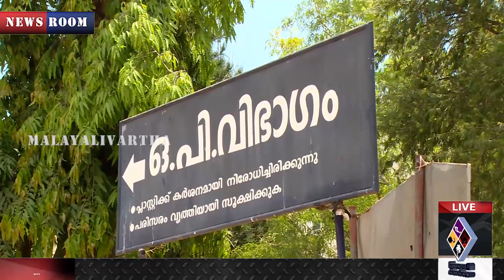"thiruvananthapuramതലസ്ഥാനത്ത് കൂടുതൽ രോഗബാധിതർ "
മെഡിക്കൽ കോളജ് ആശുപത്രിയിൽ 30 പേർക്ക് കൂടി കോവിഡ് സ്ഥിരീകരിച്ചു. കഴിഞ്ഞദിവസം 20 പേർക്ക് രോഗം സ്ഥിരീകരിച്ചിരുന്നു. ഇതോടെ ഇവിടെ രോഗം ബാധിച്ചവരുടെ എണ്ണം 50 കടന്നു. 17, 18, 19 വാർഡുകളിലായി ചികിത്സയിലിരുന്നവർക്കും കൂട്ടിരിപ്പുകാർക്കുമാണ് രോഗം സ്ഥിരീകരിച്ചത്.  ശസ്ത്രക്രിയ കഴിഞ്ഞ രോഗികൾക്കുള്ള വാർഡുകളാണിവ. സാഹചര്യം ഗുരുതരമായതോടെ ഈ വാർഡുകൾ അടച്ചു